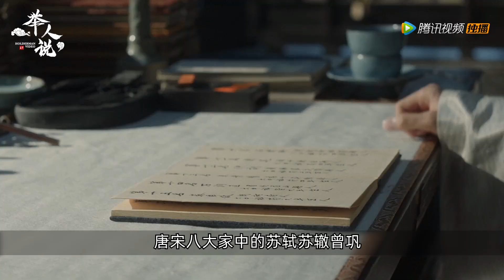童年噩夢，背誦全文！歷史當中的宋仁宗和他的士大夫天團！【舉人說】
之前因為版權問題被禁播，此視頻是處理之後的版本，希望大家多多支持，後續我會慢慢講舊視頻修改後重新發布。
參考視頻：
清平樂
參考書籍：
《宋史》陳振
《細說宋朝》虞云國